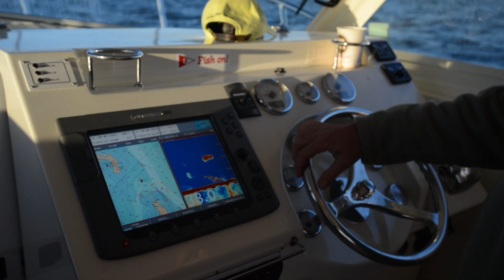tom Weaver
Tournament fishing on Eastport 32 "Sea Toy jr"